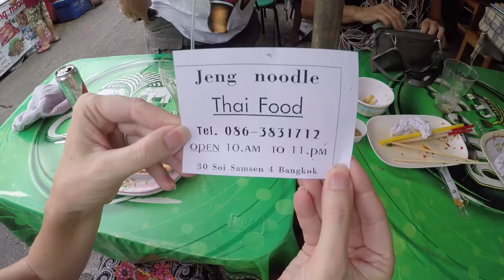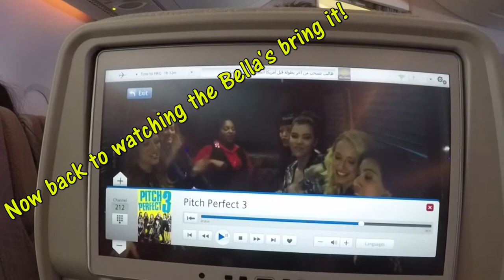THAILAND \\ KHAOSAN & MUAY THAI...WE 💛💚 BANGKOK // VLOG#74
While waiting to board our overnight train to Bangkok we wander around the Surat Thani Thailand and do some exploring.  We arrive in Bangkok rested and ready see even more of this cultural gem that is Bangkok Thailand.  We use a Grab car to get from the station to the hotel as Uber merged with Grab in this part of the world.  After a short and sweet ride we check into another awesome Thai Hotel.  The service and quality here is really top notch.  We waste little time in getting out to explore the area including the famous...or perhaps infamous...Khao San Road.  We dive head first into amazing food from both restaurants and street vendors and even sample some of the tourist specials like scorpion on a stick.  No day in Bangkok is complete without at least one Thai Iced Coffee, and the more skilled and theatrical the pour the better! And of course we have to get some awesome Thai foot massages! After even more food, we go to the exciting Rajadamnern Stadium to watch some outstanding Muay Thai fights and we definitely get our moneys worth this time.  Great fights on almost every card.  Later, while strolling around MBK Center, an Italian lady notices my Oregon Ducks shirt and excitedly informs me her sister play Basketball for the University of Oregon Fighting Ducks!  Small world and GO DUCKS!  The folks head back to the states while we board another super amazing Emirates A380 enroute to our next adventure in Hong Kong!